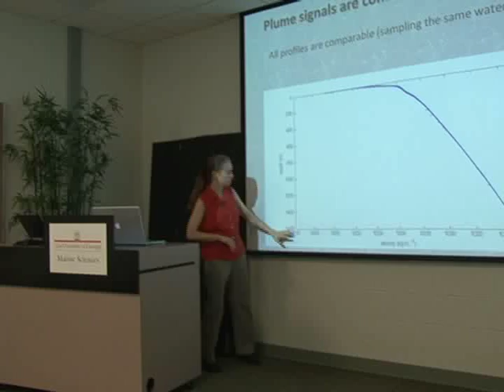Oil Spill Update: Methane Danger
It's day 71 of the oil disaster in the Gulf and there no end in site with millions of barrels of oil still spilling. Today, UGA Marine Scientist, Dr. Samantha Joye says the issues the oil spill is causing are deeper than just the ocean surface as excessive amounts of gas continue to seep into the water.